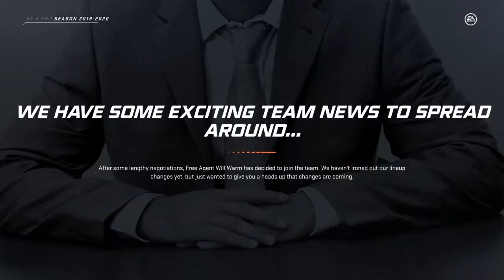FIRST CAREER HAT TRICK (Episode 15) NHL® 20